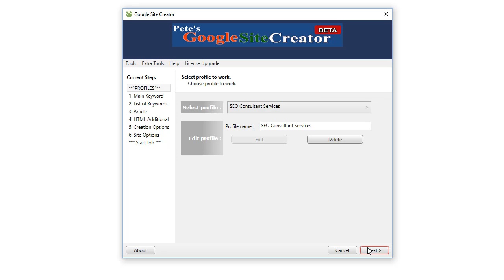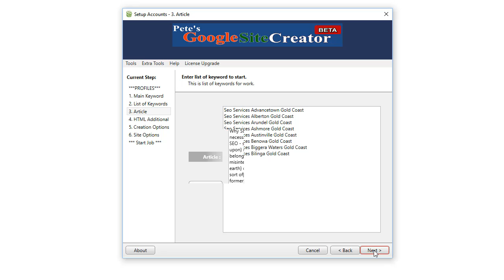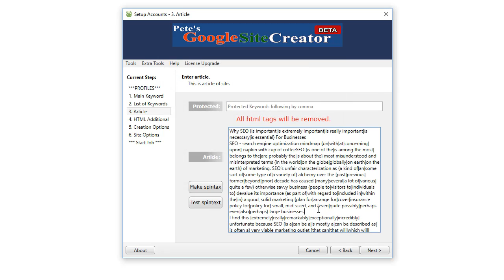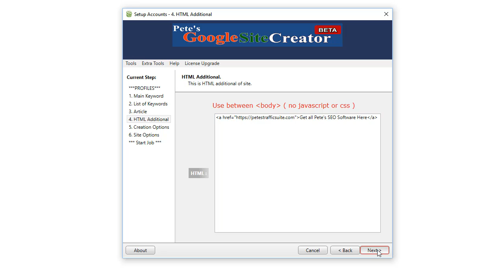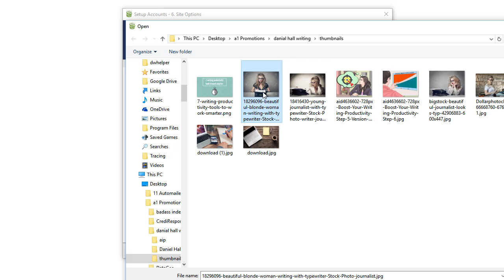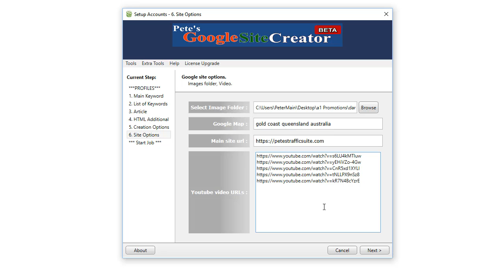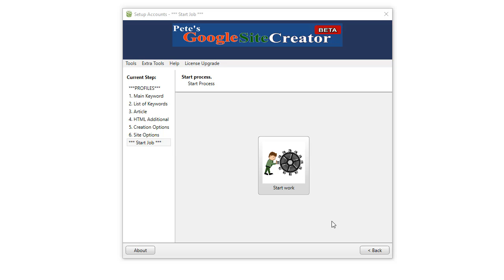Google Site Generator Tutorial friday June 16th